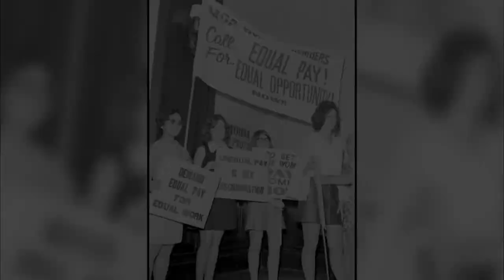Susan Ryan - Women's Rights Champion Dies | STV News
STV News - Susan Ryan, a trailblazing campaigner for women's rights and the rights of all human beings, died this week after a short illness.

Ryan was the first woman in Australia to hold a cabinet position in the Federal government, and would be instrumental in the introduction of the Sex Discrimination Act which made sex discrimination and sexual harassment unlawful.